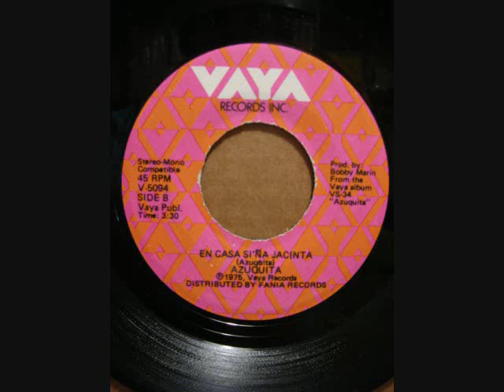AZUQUITA EN CASA SI NA JACINTA.wmv